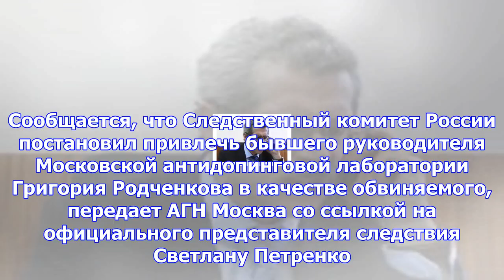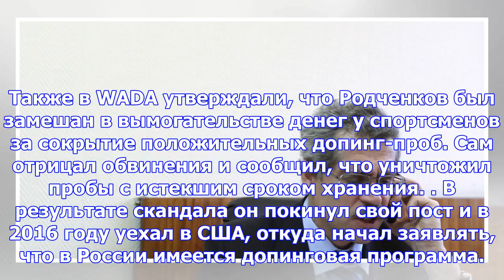Ск потребует экстрадиции родченкова из сша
Москва, 8 ноября - АиФ-Москва. Сообщается, что Следственный комитет России постановил привлечь бывше...